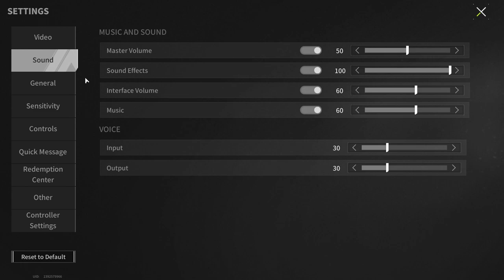Kaido K1 Occupied Zone - Here You Will Find Everything You Need - Lost Light